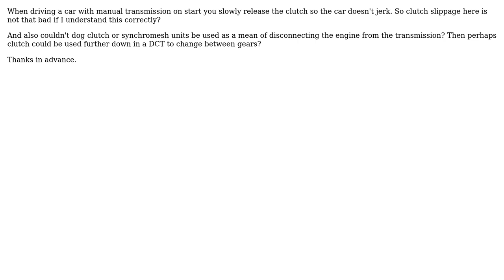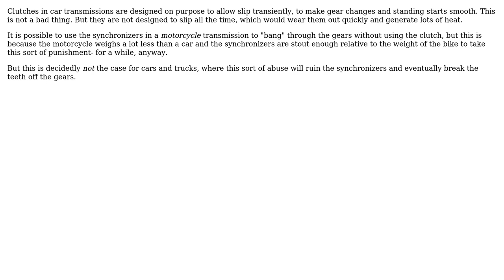Engineering: Is it ok for clutch to slip in DCT in certain situations? (2 Solutions!!)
Engineering: Is it ok for clutch to slip in DCT in certain situations?

With thanks & praise to God, and with thanks to the many people who have made this project possible! | Content (except music & images) licensed under CC BY-SA | Music | Images & others | With thanks to user Solar Mike user niels nielsen user Dominik Serbinek and the Stack Exchange Network Trademarks are property of their respective owners. You are responsible for your own actions.